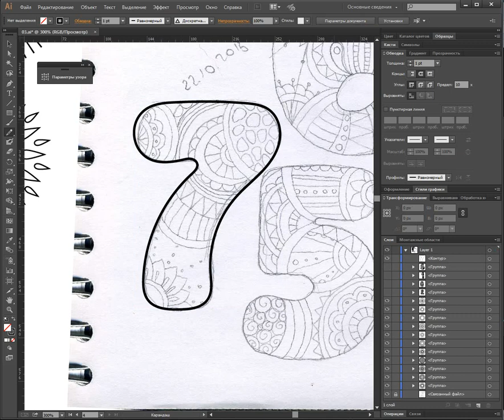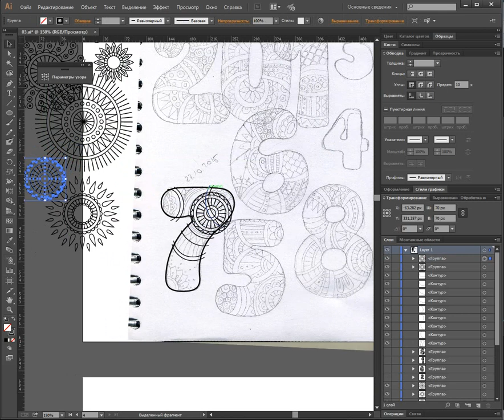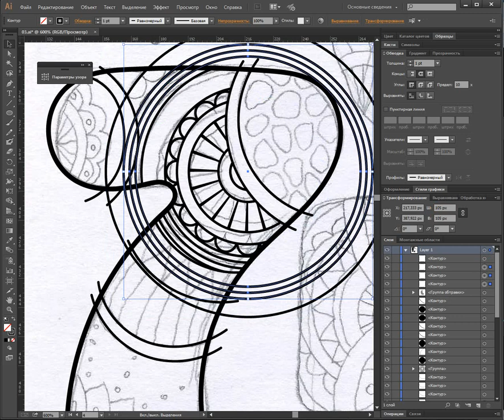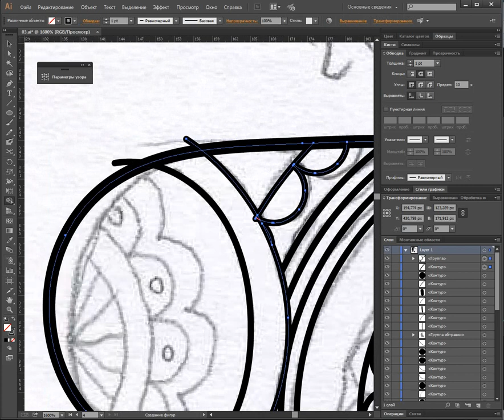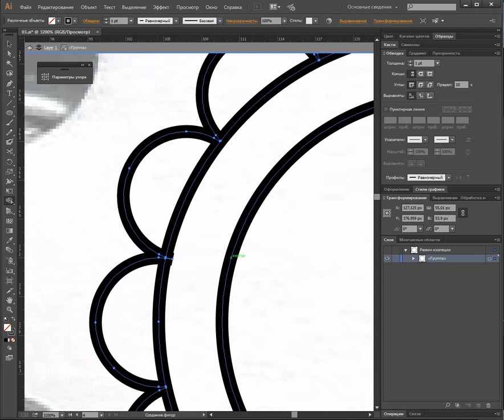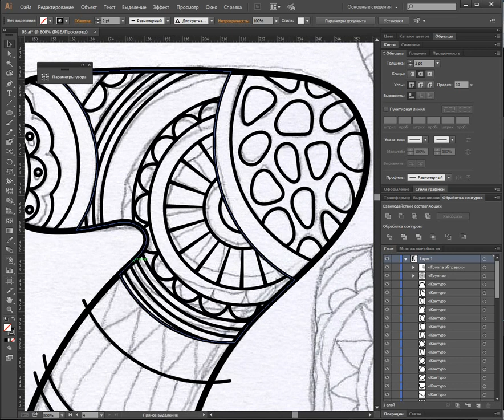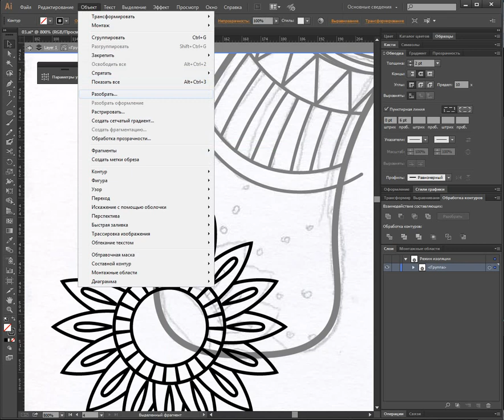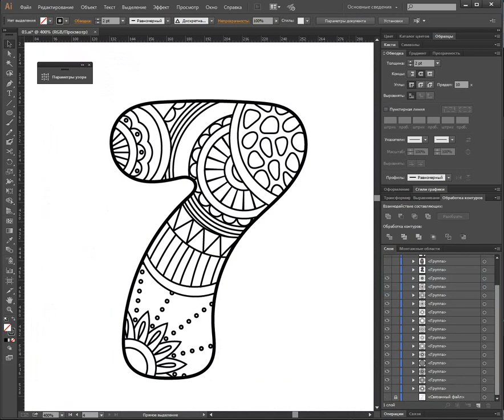Zentangle Number 05